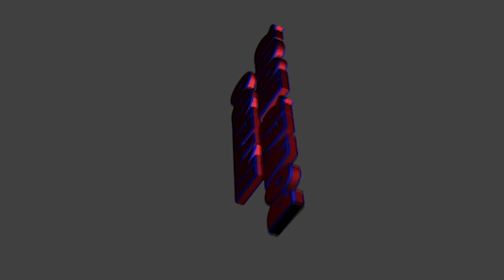Nintendo power hour (DK Contest!!!) Round 1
Welcome to Nintendo Power Hour, On today's episode We will have Trevor And Jacy Battle it off On a Snes Classic. A game Jacy grew up playing and loves to flaunt her awesomeness, let's see what she's made of when she tackles up against Trevor in a 1 vs 1 Battle it off to the end! (11:22) For a special word to word confrontation from Jacy To our special Guest the Armadillo!